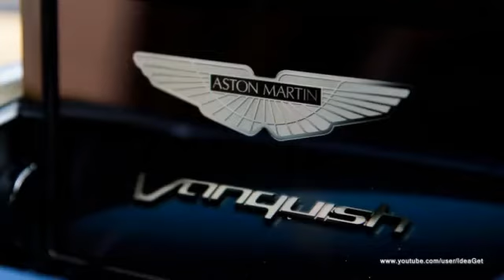2013 Aston Martin AM 310 Vanquish Looks